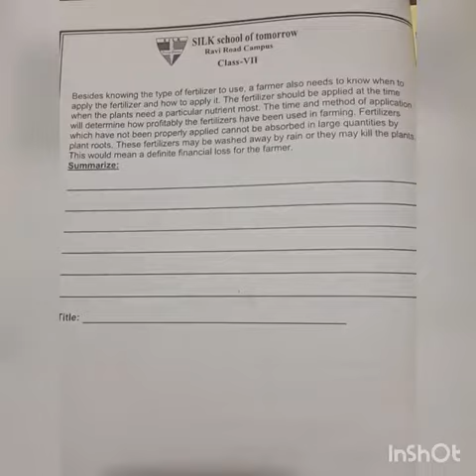Summer Pack-Pg#24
Subject: English
Topic: Summer Pack-Pg#24
Level: Class-VII
Lecture By: Ms Hafsa Babar